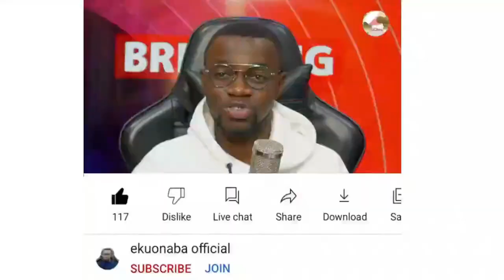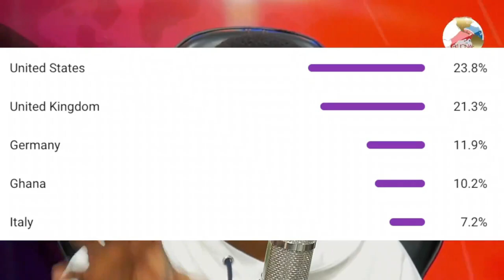Vice President Bawumia shocked! 148,000 Ghost names on Gov't payroll